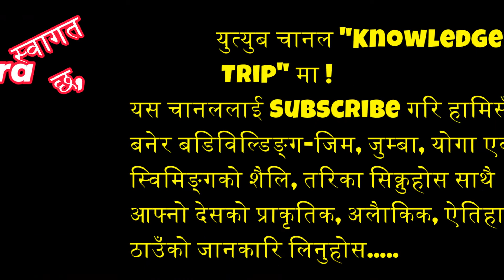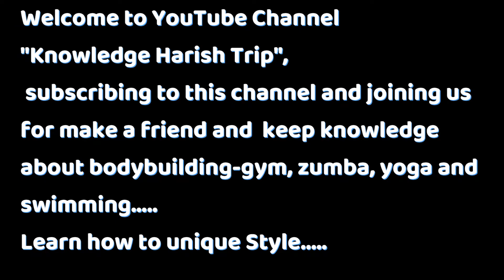Jaganaath RathYatra Sakotha Bhaktapur Part 7 | जगन्नाथ रथयात्रा भक्तपुर साकोथाको मन्दिर बिहार भाग ७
भक्तपुरको ऐतिहासिक शहर टौमढिको विशेष चर्चा गर्दै यहाँ स्थित प्राचीन मठ मन्दिर चतुर्थ बिहारका बारेमा अवलोकनका साथै यश ऐतिहासिक शहरको जानकारि